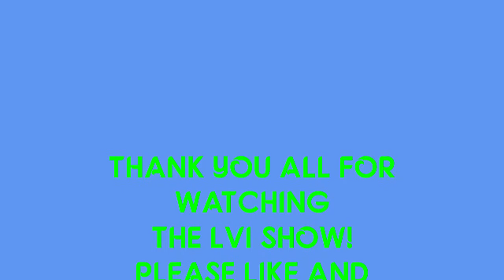TITO DIAZ VS GARDYNATOR THE DOMINATOR (RIVALRY) SUBMISSION MATCH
THE NEXT SUBMISSION MATCH IS DUE TO A RIVALRY BETWEEN TITO DIAZ VS GARDYNATOR THE DOMINATOR!